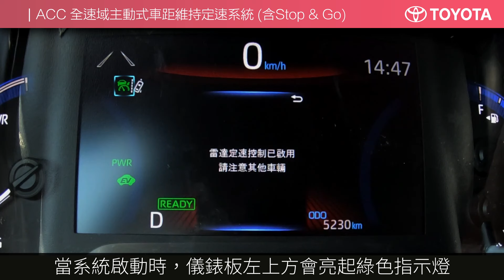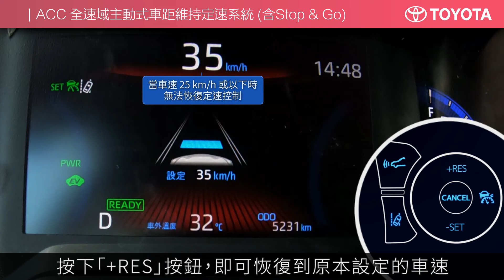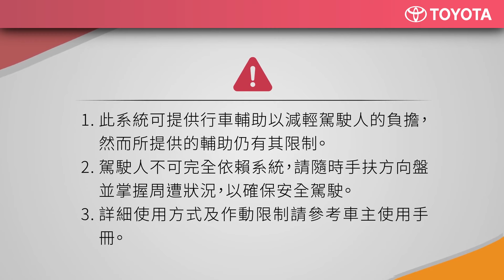【COROLLA CROSS】ACC 全速域主動式車距維持定速系統(Stop&Go)｜TOYOTA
入主COROLLA CROSS必學，教您如何使用ACC全速域自動跟車系統(Stop&Go)，減輕反覆踩踏油門煞車的疲勞感～不再害怕長途駕駛！

📌 00:00 介紹
📌 00:06 使用情境
📌 00:26 ACC系統開啟/關閉
📌 00:42 設定車速
📌 01:14 設定車距
📌 01:28 取消與恢復控制
📌 01:45 停止與起步